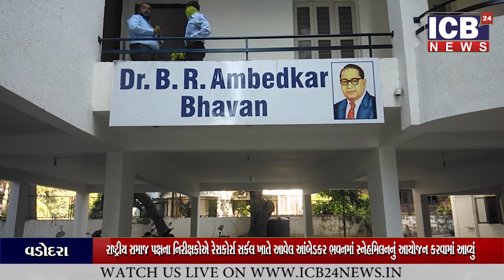રાષ્ટ્રીય સમાજ પક્ષના નિરીક્ષકોએ રેસકોર્સ સર્કલ ખાતે આંબેડકર ભવનમાં સ્નેહમિલન આયોજન કરવામાં આવ્યું